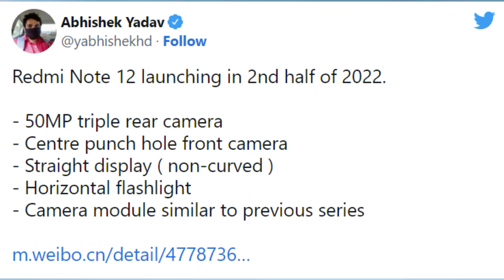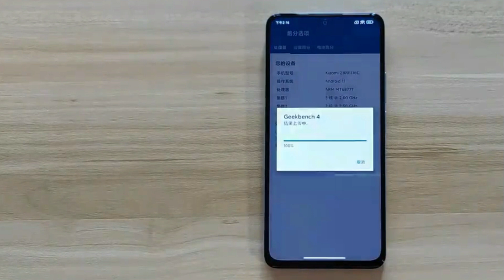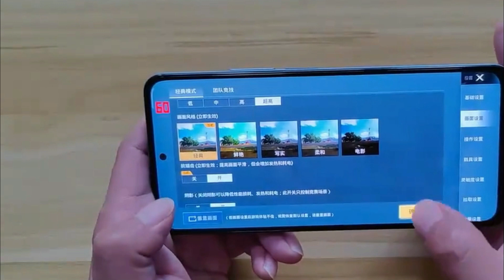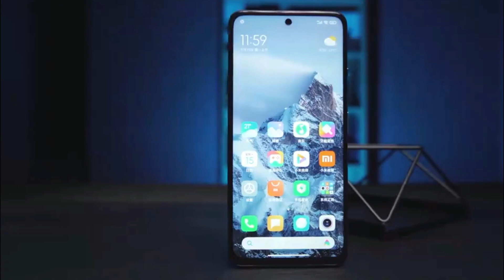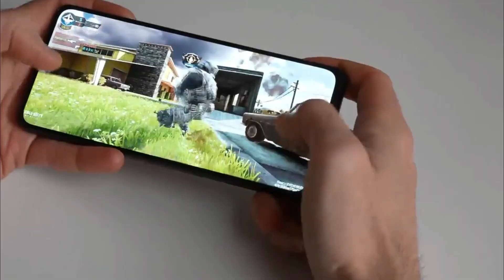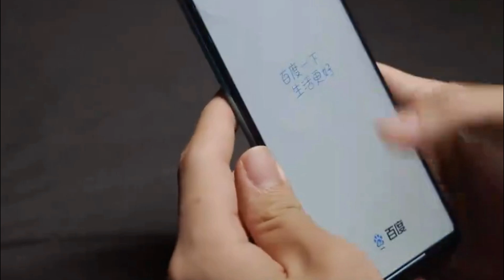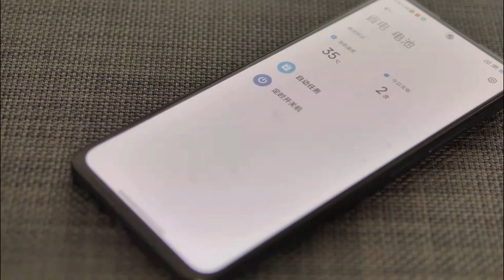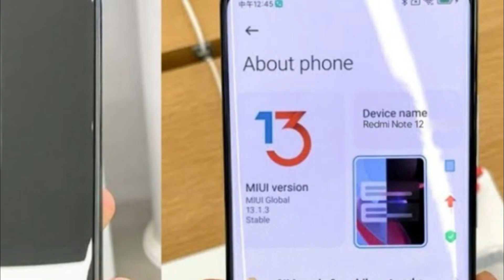REDMI NOTE SERIES NAIK KELAS !! REDMI NOTE 12 INDONESIA | SPESIFIKASI MAKIN TINGGI HARGA TERMURAH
Redmi note 12 dikabarkan akan resmi mendarat di pasar china dan global, harga HP Redmi note 12 pun rupanya akan murah

Sesuai dengan namanya produk ini merupakan varian ekonomis redmi note 12 pro yang hadir sebagai mid range ke atas Dengan harga yang lebih ekonomis tentu ada beberapa detail spesifikasi yang disederhanakan.

Di luar itu semua harga HP Redmi note 12 terbilang cukup terjangkau jika melihat spesifikasinya Ciri khas produk flagship pun masih bisa kita rasakan.